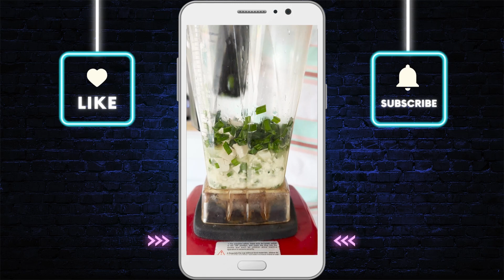MAYONESA 100% VEGETAL - Recetas saludables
¡Aquí está la receta de la mayonesa con tofu y negi que tanto me habían pedido!

La mejor opción de mayonesa sin huevo para disfrutar con la familia o amigos.

¡Una receta ideal para estas fiestas!

¿Los ingredientes? Puedes encontrarlos en el video.

Cuéntame: ¿Preparas mayonesa sin huevo? ¿Utilizas tofu? ¿Te gustaría conocer más recetas con tofu?

🔴 ¿Quieres AYUDARME? 🥳
💪🏻 Si te Gustan mis recetas y tienes un amigo, amiga o familiar a quien le podrían Gustar... ¡COMPÁRTELAS! 💪🏻💪🏻

🟢 DONAR AL CANAL ¡El valor lo ponés vos!:
🇦🇷 Para Argentina ($200 - $400 - $600):

🟡 📢 Aprovechá los descuento en todos mis libros y cursos on line